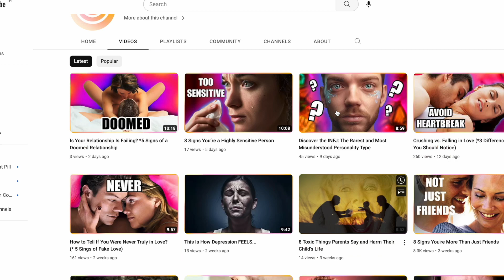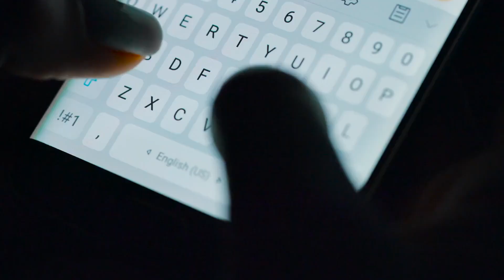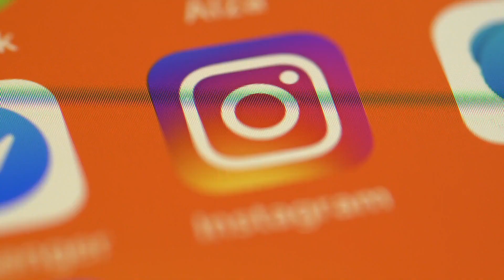Surprising Signs You're More Attractive Than You Think